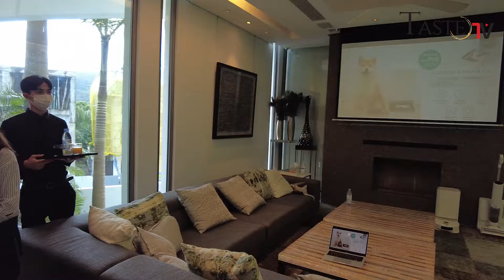小米香港引入五款全新智能家電產品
小米香港今天宣布正式引入五款全新生產鏈產品，進一步實踐集團「手機 X AIOT」的概念，擴闊產品類別至洗地、寵物及電腦。當中包括Xiaomi 高溫無線洗地機 W10 Ultra、Xiaomi 掃拖機器人 X10+、Xiaomi Book S 12.4”及兩款寵物產品：Xiaomi 智能寵物餵食器和Xiaomi 智能寵物飲水機。